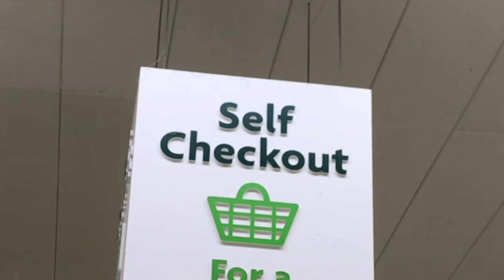Meanwhile, in the Supermarket... 3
Oh dear...  It seemed like a good idea at the time..!